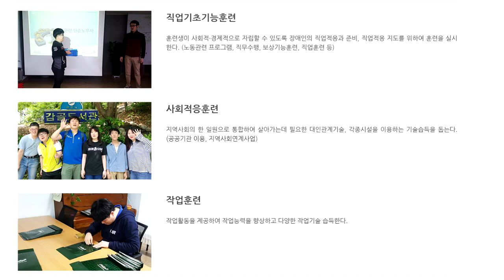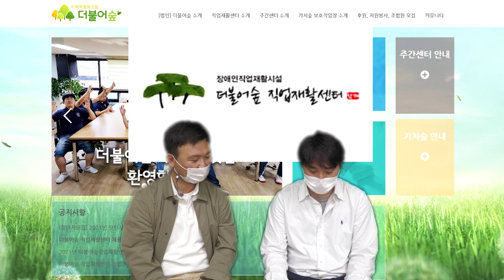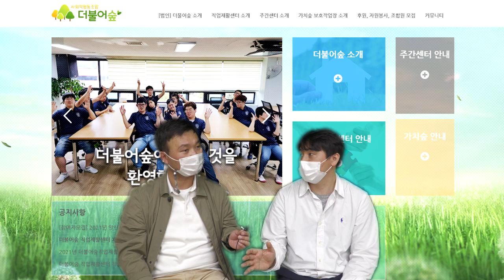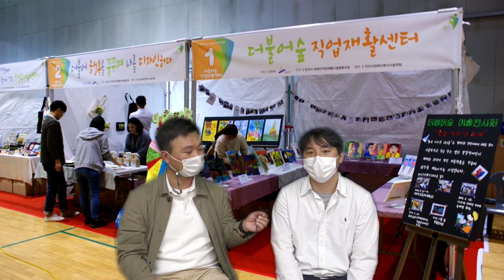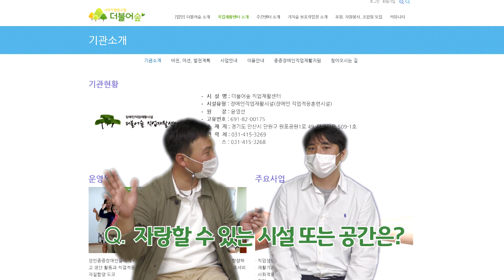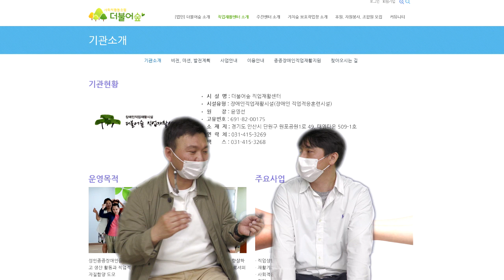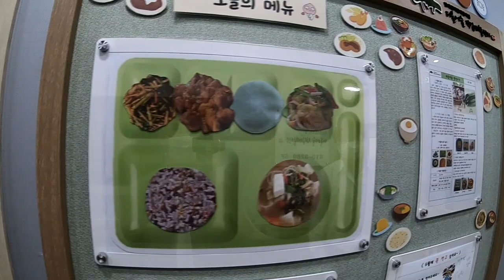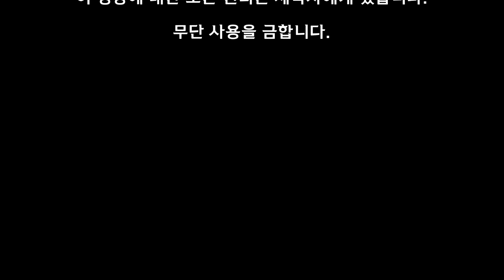08. 진로레터_더불어숲 직업재활센터 소개_진로 정보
진로전담교사 신현수 선생님이 전하는 진로상담교육 정보입니다. 장애학생의 다양한 진로에 대해 새로운 환경인 온라인으로 소통하고자 합니다. 진로레터의 이름으로 선생님, 학부모님, 우리 학생들과 만나가겠습니다.

여덟 번 째 영상은, 지역사회 진로정보를 제공해드리기 위해 안산 더불어숲 직업재활센터를 방문하여 영상으로 정보를 제공해드립니다.